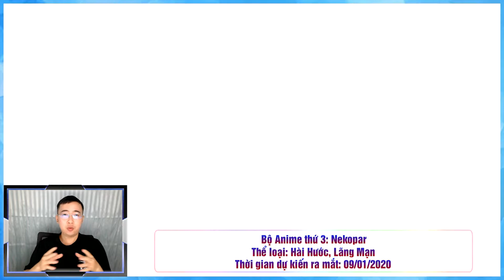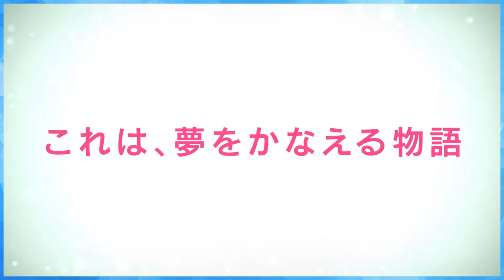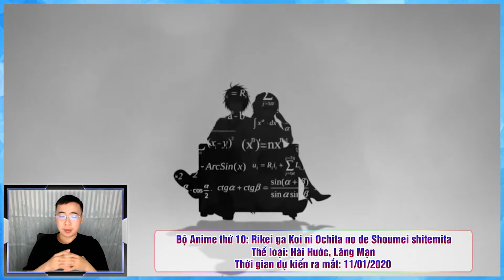TOP 13 bộ Anime dành cho mùa đông 2020 (phần 1)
TOP 13 bộ phim Anime dành cho mùa đông 2020 (Phần 1)

Cũng chỉ còn khoảng ít ngày nữa thôi là năm 2020 cũng sẽ bắt đầu và mùa anime mới lại đến. Kết thúc một mùa cũ, chào đón một mùa mới. Hôm nay, Bí Ẩn Anime sẽ giới thiệu cho các bạn những bộ anime sẽ góp mặt cho sự thành công của mùa Đông 2020 này nhé!